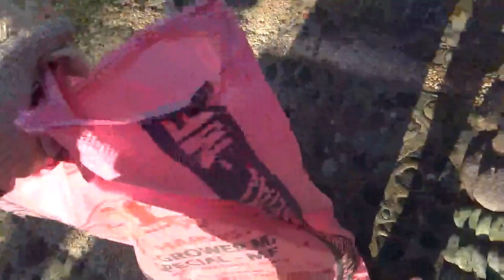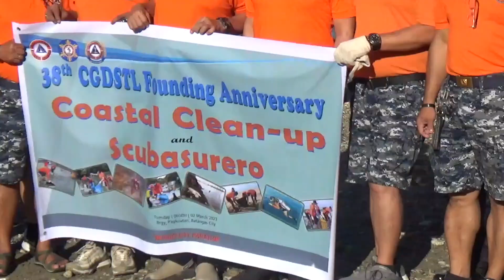Coastal Clean-up 2021